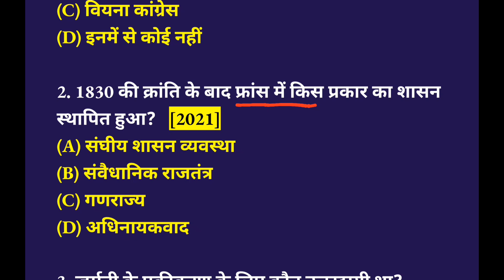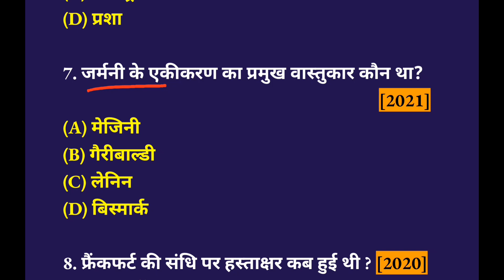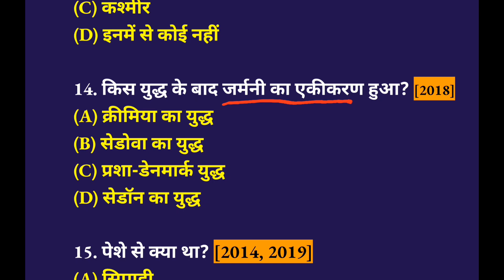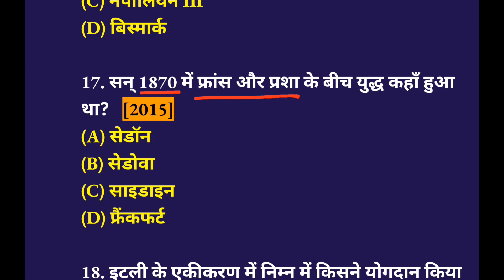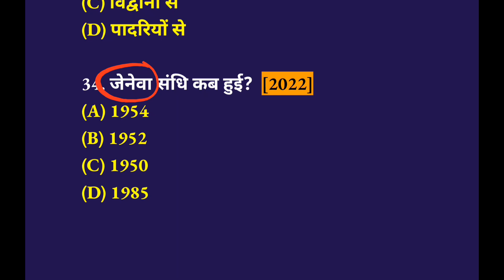Class 10 Social Science History ch - 1 | Class 10 History vvi Objective Questions | Bihar board|PYQ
In this video 👇👇👇
बिहार बोर्ड क्लास 10th सामाजिक विज्ञान
class 10th Social Science Previous year Questions
क्लास 10th सोशल साइंस चैप्टर वन
class 10th history ch 1
class 10th Social Science
Europe mein rashtrwaad
history class 10 chapter 1
10th history Bihar board
यूरोप में राष्ट्रवाद का उदय
class 10th Social Science in hindi
यूरोप में राष्ट्रवाद का उदय पाठ 1कक्षा 10  Itihaas
क्लास 10th सामाजिक and विज्ञान चैप्टर 1
class 10 samajik vigyan chapter 1 Europe mein rashtrwaad ka uday important question
Europe mein rashtrwaad Objective Questions
previous year Questions
यूरोप में राष्ट्रवाद का उदय vastunisth prashna